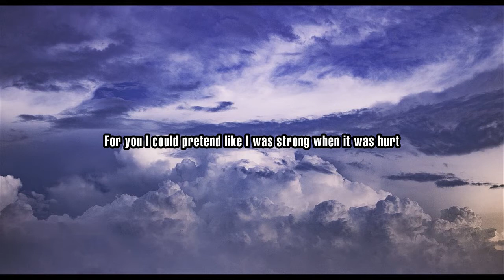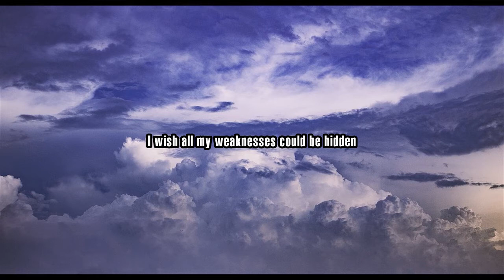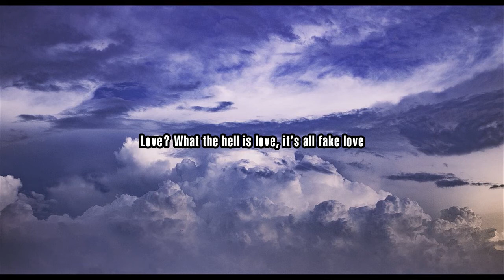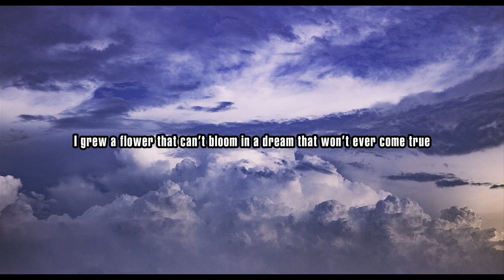Fake love - BTS (Engsub+Vietrans)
Vì em tôi có thể vờ như mình đang hạnh phúc dù nỗi buồn xâm chiếm
Vì em tôi có thể tỏ ra mình mạnh mẽ dù cùng cực đớn đau
Tôi chỉ mong tình yêu sẽ hoàn hảo xinh đẹp như nó vốn thế
Chỉ mong em sẽ chẳng bao giờ nhìn thấu những đau thương trong tôi
Trong giấc mơ sẽ chẳng bao giờ trở thành sự thật
Tôi cứ vun đắp một đóa hoa chẳng thể nở một lần

Tôi đã phát ốm với tình yêu giả dối này
Xin lỗi em nhưng tình yêu này chỉ là giả dối mà thôi

Tôi muốn trở thành một thằng đàn ông thật tốt vì em
Trao tất cả cho em
Hoán đổi mọi thứ vì em
Giờ thì tôi chẳng còn nhận ra bản thân mình nữa

Trong thế giới vốn dành cho hai ta, em đã không còn ở đó
Tôi đã lạc lối trên lộ trình mà tôi định đi
Giờ thì tôi chẳng nhớ nổi con người thật của mình
Đối diện với bản thân trong gương, tôi tự hỏi "Mày là ai thế?"

Quá đỗi yêu em, tôi dựng lên sự dối trá hoàn hảo
Yêu em điên dại, tôi tự biến mình thành con búp bê vô hồn trong tay em

Sao anh buồn thế, tôi không biết
Cười lên nào, hãy nói rằng anh yêu em
Nhìn em này, tôi đã vất bỏ bản thân này đi mất rồi
Giờ thì em cũng chẳng thể hiểu được tôi đâu

Em nói tôi đã trở nên xa lạ, không còn là người mà em từng yêu mến
Em nói tôi đã thay đổi, chẳng còn là người mà em vốn hiểu rõ năm xưa
Thay đổi ư, ý em là gì? Tôi chẳng còn nhìn thấu được điều gì nữa
Tình yêu ư, tình yêu nỗi gì chứ, chỉ là giả dối mà thôi

Ồ, tôi chẳng biết nữa
Tôi chẳng còn hiểu rõ bản thân mình
Tôi chỉ biết một lý do duy nhất, vì tình yêu này chỉ là giả dối mà thôi